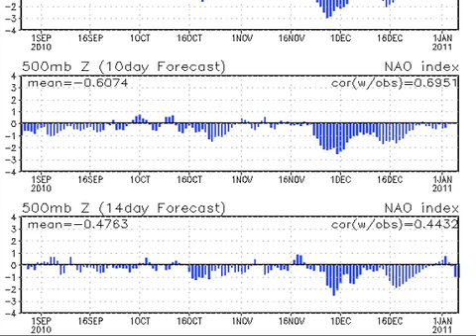December 23 Weather Xtreme Video - Afternoon Edition